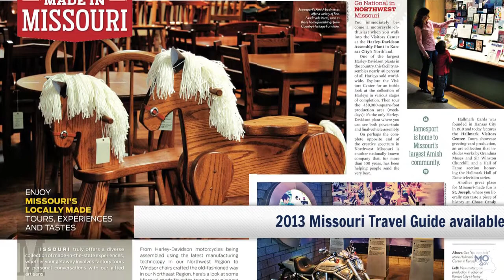MoGov Minute - December 13, 2012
Christmas tree tips, an increase in Missouri minimum wage and the Official Missouri Travel Guide.